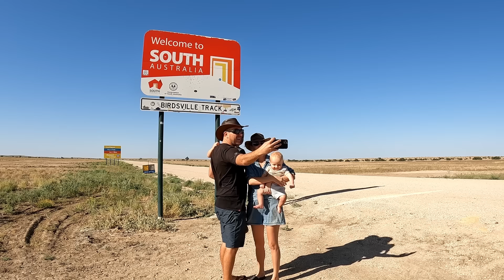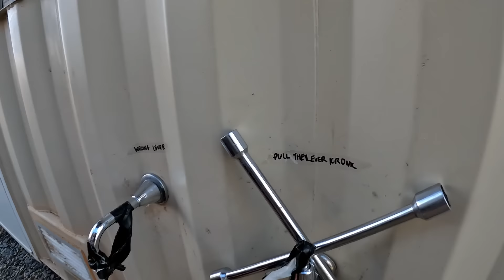BIG RED, BIRDSVILLE, BORE BATH - Don’t leave your window open!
We start off this episode by climbing the infamous Big Red sand dune outside of Birdsville before making our way south along the Birdsville Track into South Australia